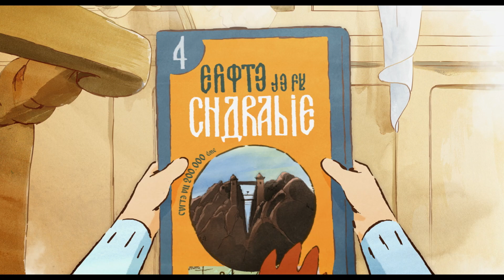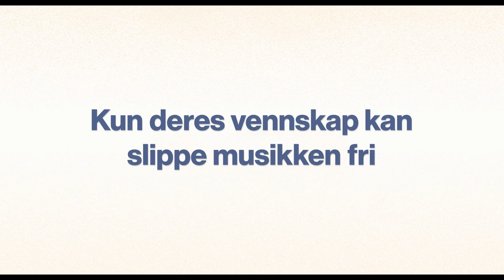ERNEST OG CELESTINE: REISEN TIL TULLEBY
Ernest og Celestine reiser tilbake til Ernests land, Tulleby, for å fikse den ødelagte fiolinen hans. Dette eksotiske landet er hjemsted for de beste musikerne på jorden, og musikk konstant fyller luften med glede. Men ved ankomst oppdager våre to helter at alle former for musikk har vært forbudt i mange år og for dem er et liv uten musikk utenkelig. Sammen med vennene sine og en mystisk maskert helt må Ernest og Celestine sørge for å bringe musikk og lykke tilbake til bjørnenes land.